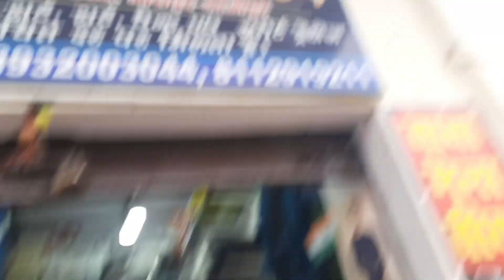Happy Republic Day 🇮🇳